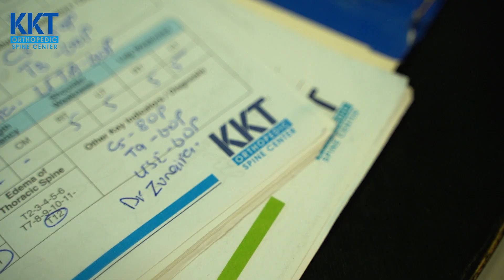Diagnosed with Lower Back Pain | Non-invasive | Non-surgical - Testimonial - M Ali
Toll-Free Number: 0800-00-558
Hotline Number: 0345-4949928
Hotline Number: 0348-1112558